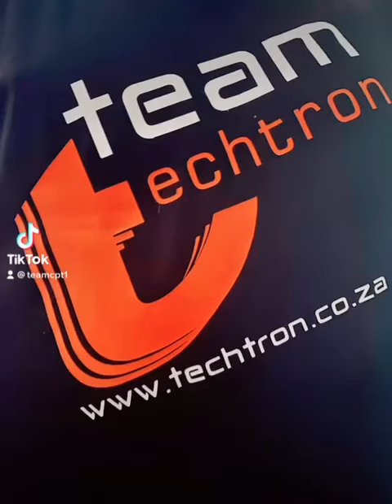Techtron Cape Town Team Padel Nov 2022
The Cape Town Team having a break and some fun playing Padel 4 Nov 2022